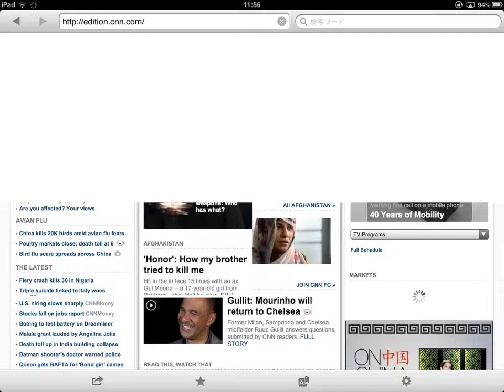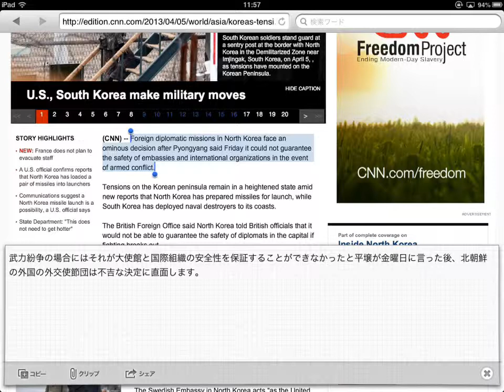iPhone+iPadアプリ› 辞書／辞典／その他› 英語翻訳ブラウザ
開発:Excite Japan Co.,Ltd.